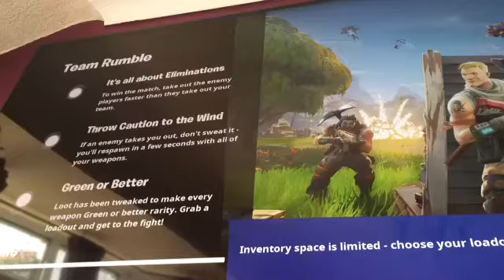Fortnite Gameplay PS4